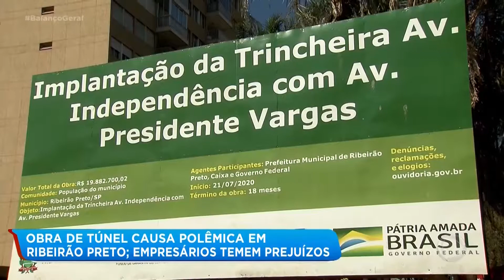Obra de túnel causa polêmica em Ribeirão Preto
Nesta semana começa a construção de um túnel nas avenidas Independência e Presidente Vargas em Ribeirão Preto. A previsão é que a obra seja concluída em 18 meses e o custo será de R$ 19,8 milhões. O projeto faz parte do pacote de mobilidade, e deve melhorar o trânsito em trecho que recebe até 5,4 mil carros em horários de pico. .